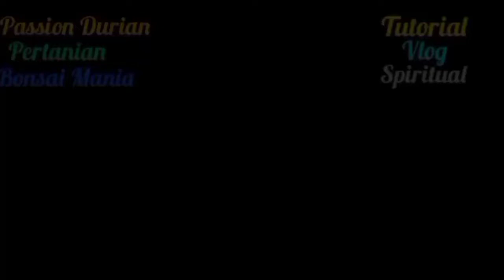Membuat Bonsai Mame Lamtoro |Petai Cina dari Biji